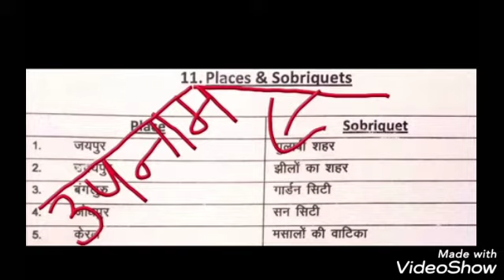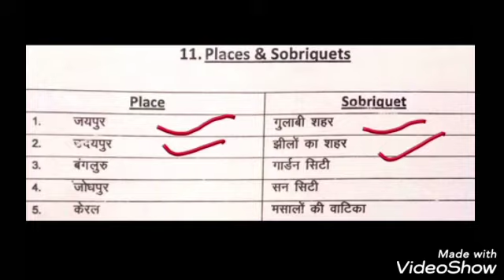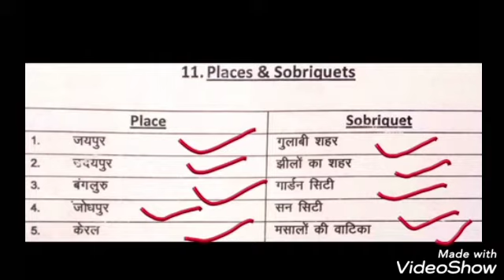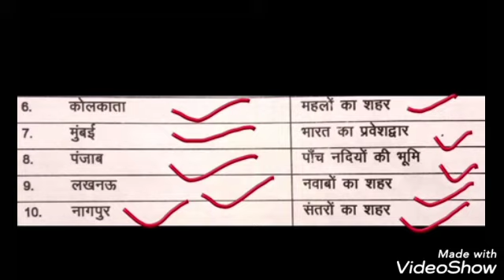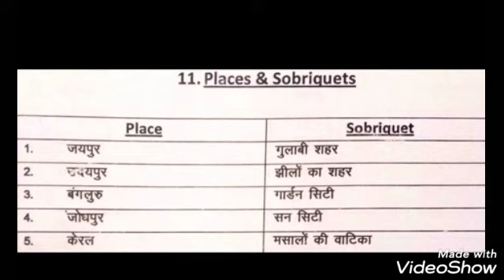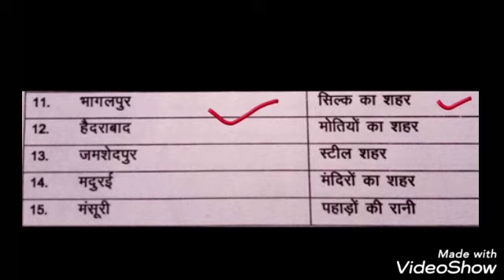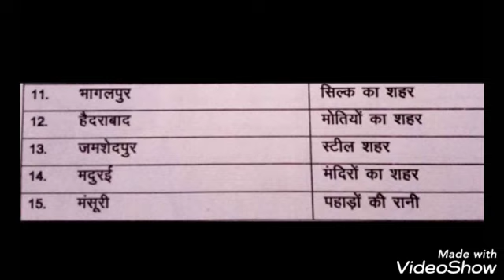GK oral I Class 3 (topic 11) and 4 (topic 20) I Places & Sobriquet I